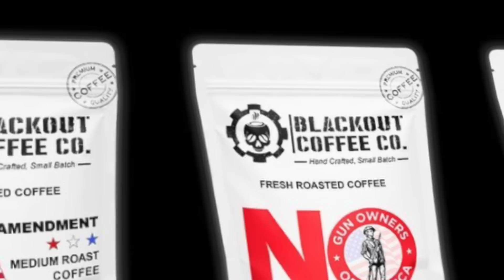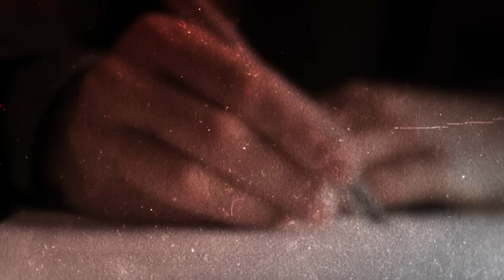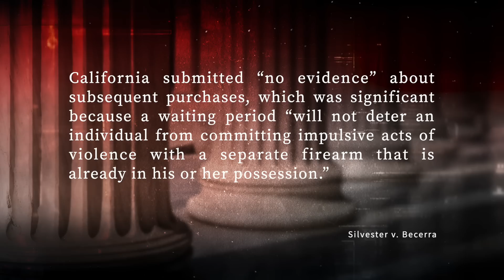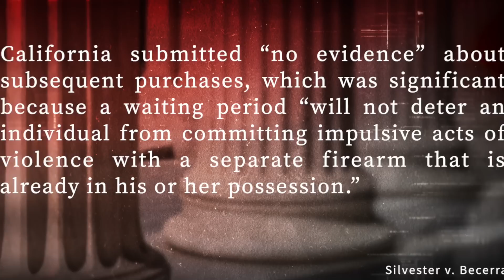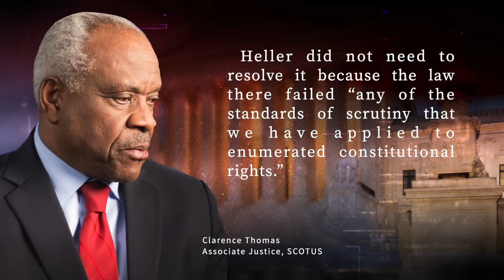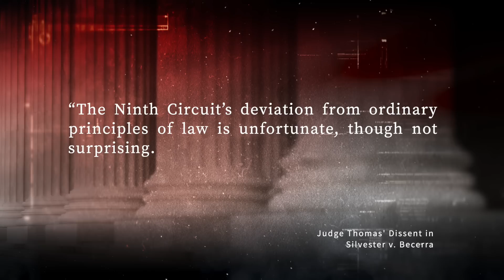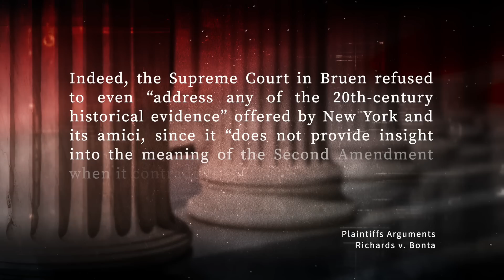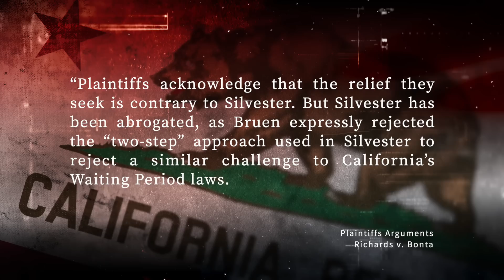Ground Breaking Supreme Court Decision Changes Second Amendment Landscape Forever!!!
In this video I break down a lawsuit which is using the Supreme Court's recent decision in Bruen to eliminate the California 10 day waiting period!